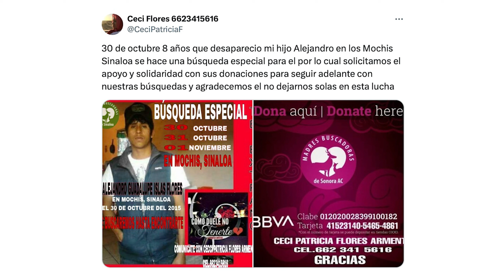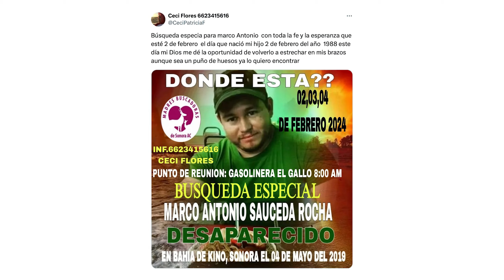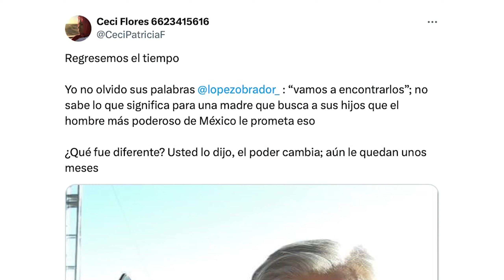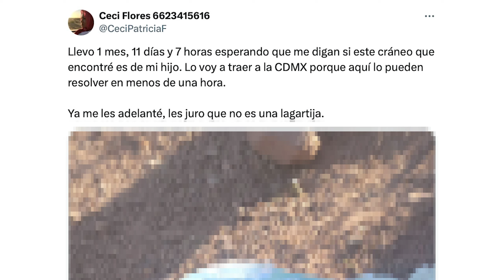¿El crematorio clandestino en CDMX fue un invento?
Descubre el escalofriante hallazgo de un crematorio clandestino en Ciudad de México. Conoce más sobre este caso que ha conmocionado a la comunidad y sigue la historia de Ceci Flores, madre buscadora de justicia. Las madres y colectivos de búsqueda exigen que se investigue si se trata de restos humanos, pero la Fiscalía General y las autoridades gubernamentales aseguran que son huesos de perros calcinados. Mientras tanto, el presidente López Obrador solo respondió que “para mentir y comer pescado hay que tener mucho cuidado” cuando fue cuestionado acerca del hallazgo del crematorio y de la labor de las familias buscadoras de personas desaparecidas.